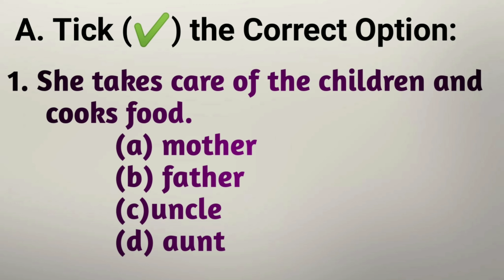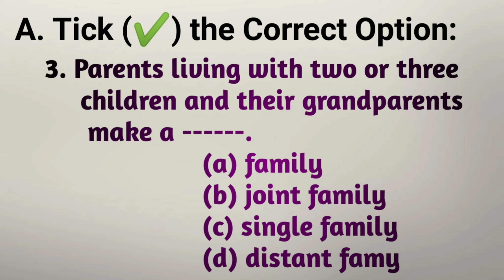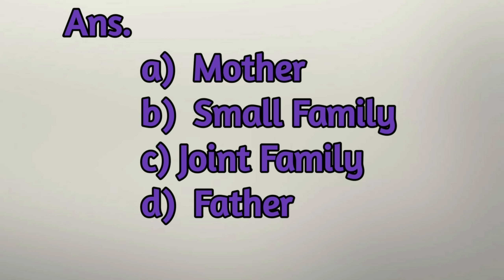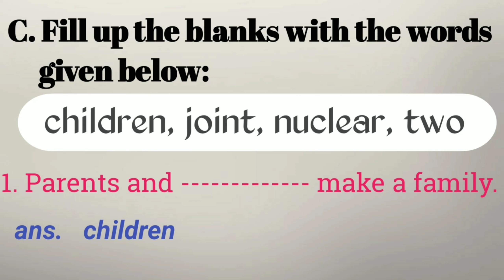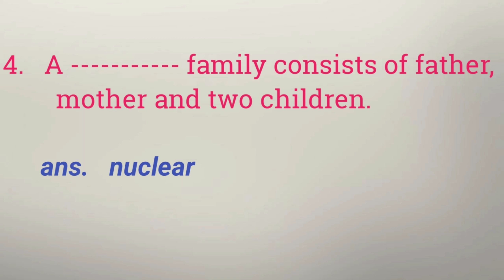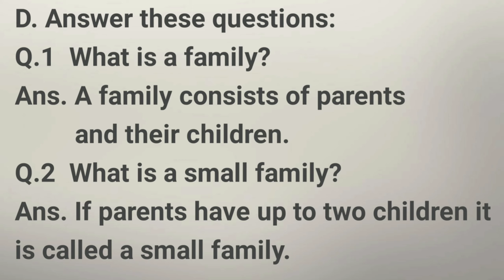St Xavier's School// Social Studies Class2 Chapter1"The Family" all solutions by Educare Bsky Bkumar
Complete Solution
Path Finder Social Studies Class 2
एक परिवार का होना एक ऐसी बुनियादी आवश्यकता है जो अक्सर हमें ज़िन्दगी के हर मोड़ पर आवश्यक होता है। हमारे परिवार हमारी पहली सांस से लेकर हमारे आखिरी तक हमारे साथ रहते हैं। वे हमें उस नींव के साथ प्रदान करते हैं जिस पर हम खुद का निर्माण करते हैं। मेरे लिए, मेरा परिवार खुद का एक विस्तार है